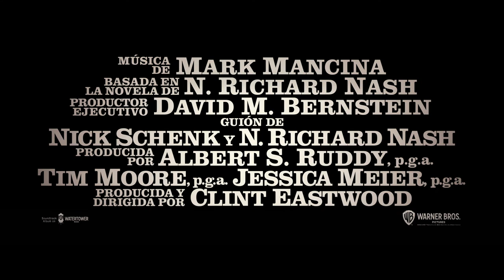Tráiler de "Cry Macho"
Una ex estrella de rodeo y criador de caballos retirado acepta un encargo de un antiguo jefe: traer a su hijo pequeño desde México de vuelta a casa para alejarlo de su madre alcohólica. En el viaje, ambos se embarcarán en una inesperada aventura.